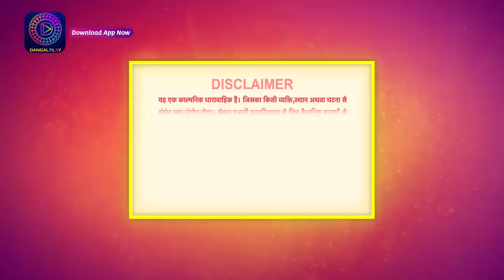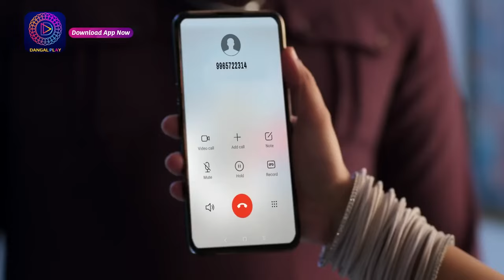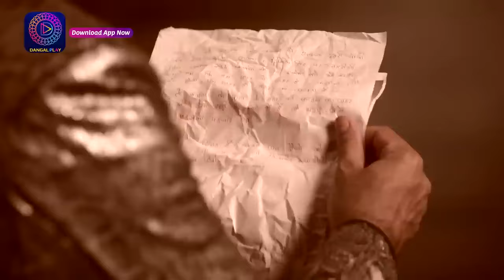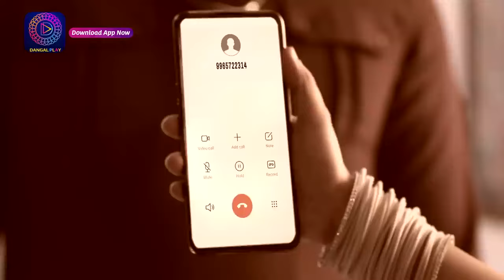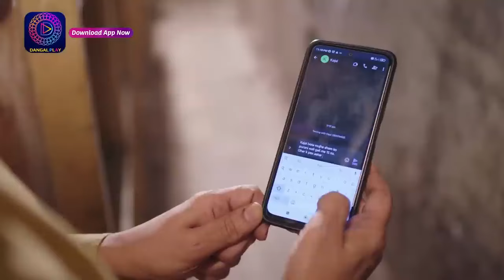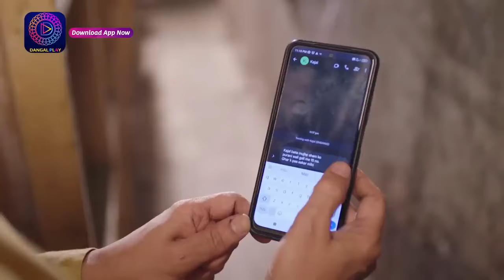Baazi Ishq Ki | Full Episode 140 | बाज़ी इश्क़ की | Dangal TV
You can watch the Dangal TV channel :
Fastway Channel No: 15
Digena Channel No: 117
Zing Channel No: 119
Tata Play: 177
Sun Channel No : 328